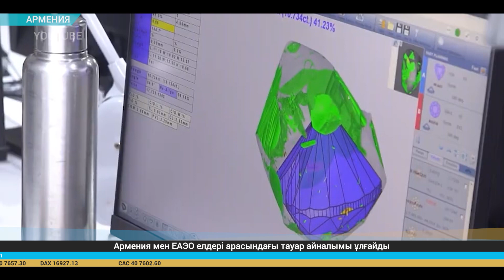Экономикалық баспасөз дайджесі